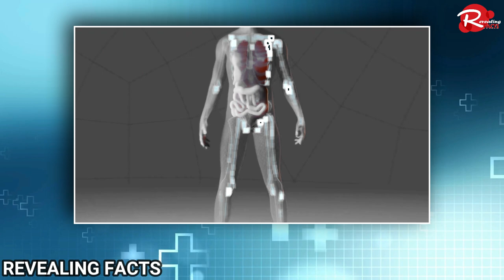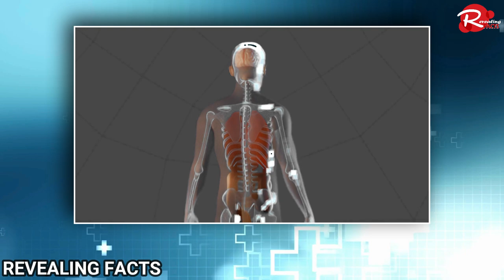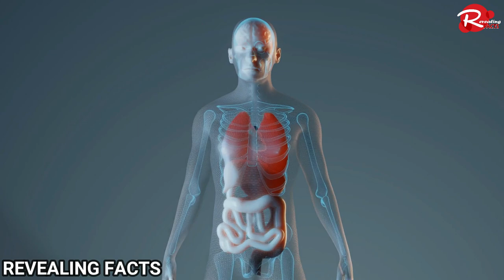देखिये लोग कैसे घटिया तरीकों से आपकी सेहत के साथ खिलवाड़ करते है ,आंखे खोलनेवाली विडियो